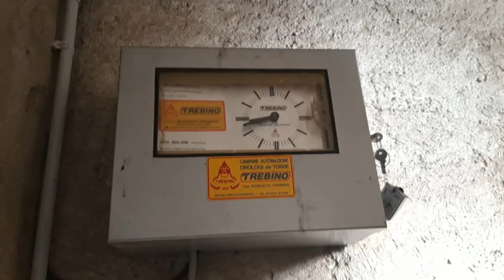Campane di Barate (MI) - Fraz. di Gaggiano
Chiesa di Sant'Andrea Apostolo

Concerto di 4 campane in Sol3
Michele Comerio - Milano 1835
(Si3 rif. Carlo Ottolina e Figli - Seregno 1957)

[0:21] Distesa Manuale a 4 campane

Ringrazio Gedochino per aver contribuito alla realizzazione del video

Qui trovate tutte le suonate:

A Voi!